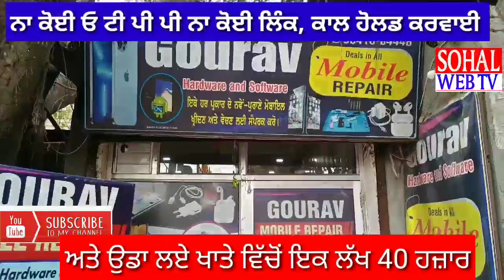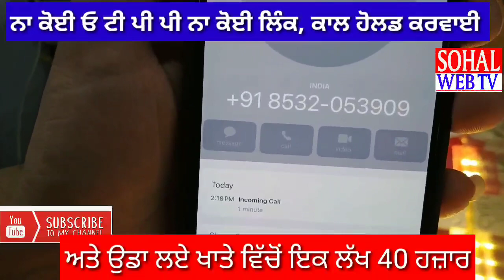ਨਾ ਕੋਈ ਓ ਟੀ ਪੀ ਨਾ ਕੋਈ ਲਿੰਕ, ਕਾਲ ਹੋਲਡ ਕਰਵਾਈ ਅਤੇ ਉਡਾ ਲਏ ਖਾਤੇ ਵਿੱਚੋਂ ਇਕ ਲੱਖ 40 ਹਜ਼ਾਰ